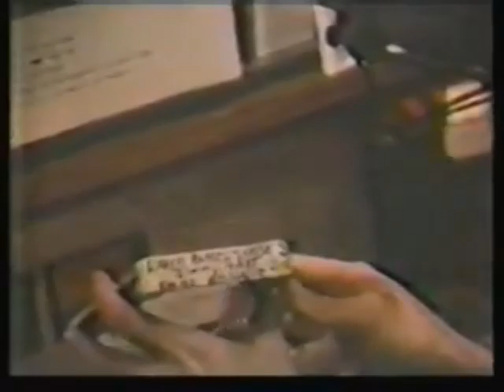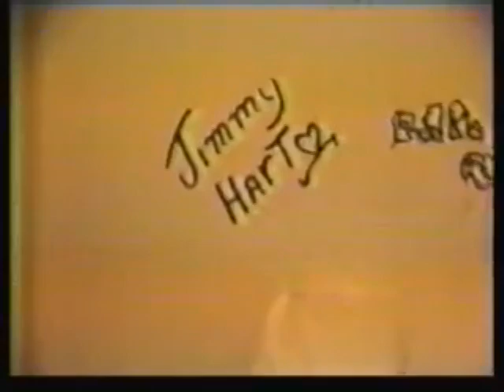Lance Russell's Nose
The Ultimate Memphis music video courtesy of Jimmy Hart.